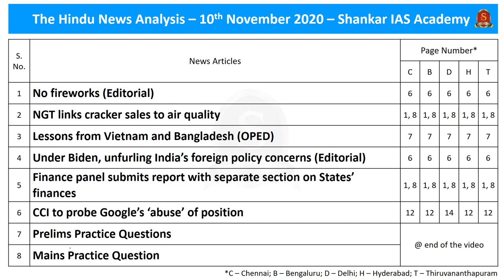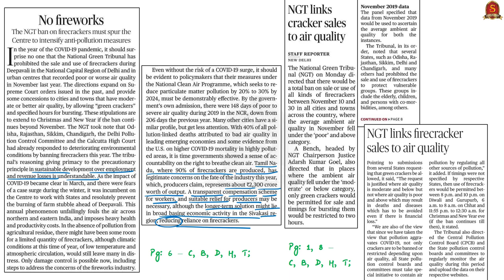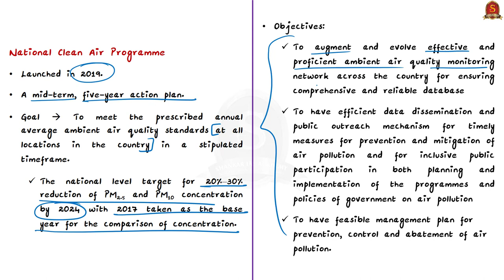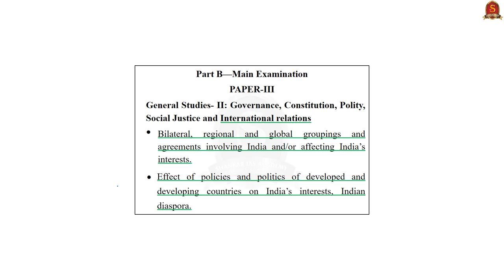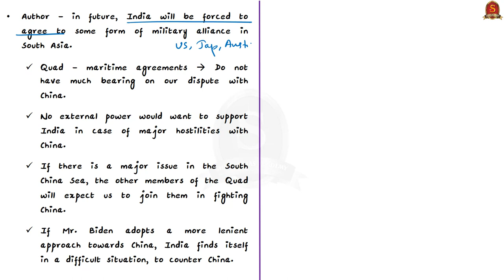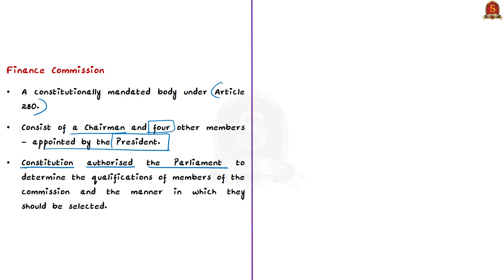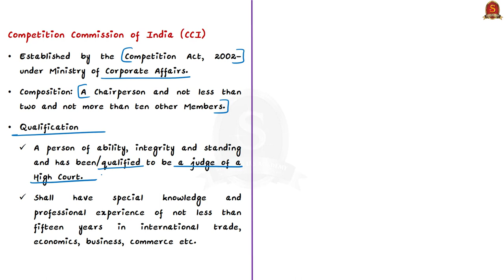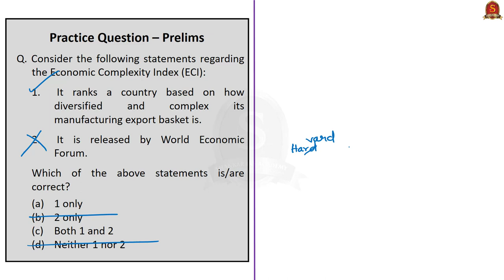The Hindu Daily News Analysis || 10th November 2020 || UPSC Current Affairs || Prelims 21 & Mains 20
►►Introduction - 0:00
►►List of Topics - 0:08
►►Time Stamping of news articles:
1. No fireworks (Editorial) - 0:29
2. NGT links cracker sales to air quality - 0:29
3. Lessons from Vietnam and Bangladesh (OPED) - 9:44
4. Under Biden, unfurling India’s foreign policy concerns (Editorial) - 14:31
5. Finance panel submits report with separate section on States’ finances - 19:24
6. CCI to probe Google’s ‘abuse’ of position - 23:34
7. Prelims Practice Questions - 26:53
8. Mains Practice Question - 28:07

Important topics such as CCI SAFAR LessionsfromVietnamAndBangladesh GRAP NAQI NCAP MainIndianConcernsAndBiden EconomicComplexityIndex FinanceCommission are vividly discussed in UPSC Civil Services Exam Perspective in this video, with a special Practice cum Revision session in the end.